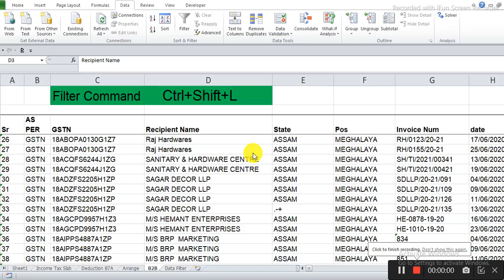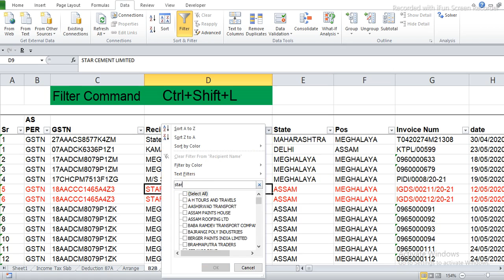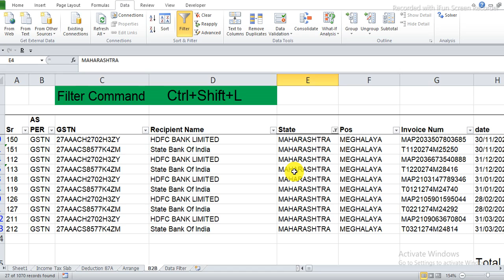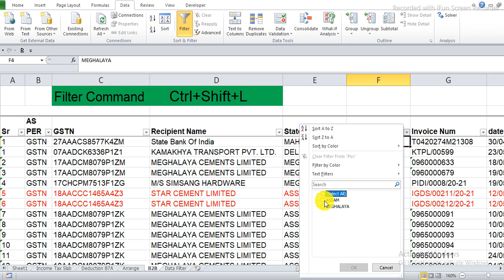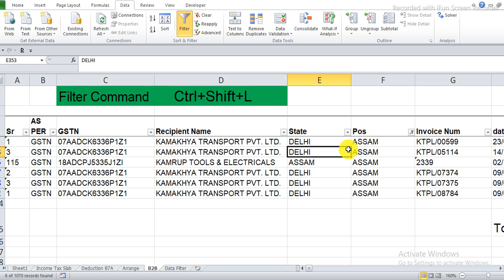Data Filter In Excel | Data Filter in Excel in Hindi